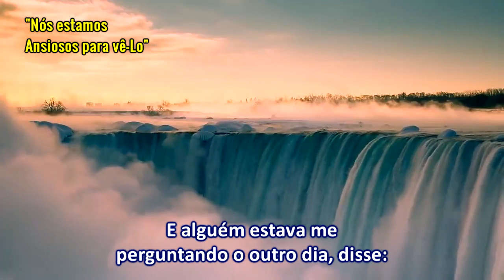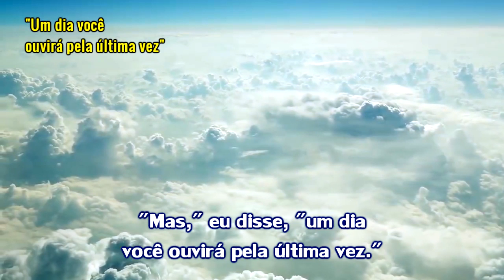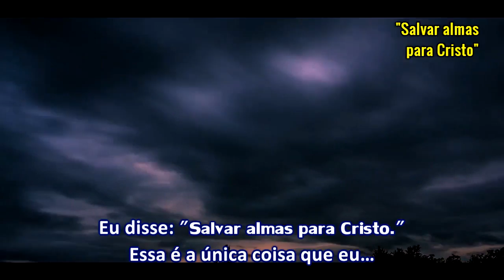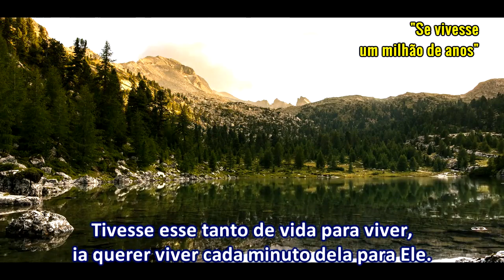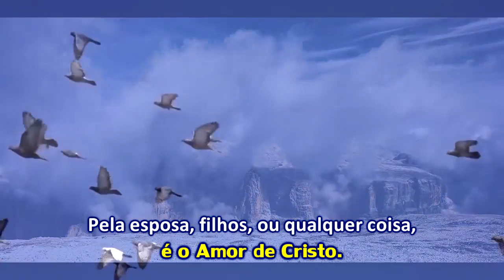Qual o seu objetivo na vida - Ir. William Branham